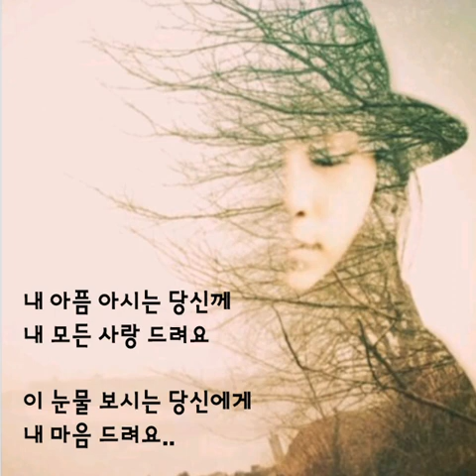서영은.. 내 아픔 아시는 당신께..(가사첨부)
찌니꺼..♡

서영은.. 내 아픔 아시는 당신께..

어둠을 헤치는 세월은 말없이 흘러만 가는데
지나간 시간이 서러워 한없는 눈물만 흐르네

그러던 어느 날 사랑을 만났네
누구도 느낄 수 없는

내 아픔 아시는 당신께 내 모든 사랑 드려요
이 눈물 보시는 당신에게 내 마음 드려요

어느덧 구름은 걷히고 따스한 햇살이 내게로
젖었던 내 마음 마르고 파란 하늘이 감싸오네

이제는 나는 사랑을 배웠네